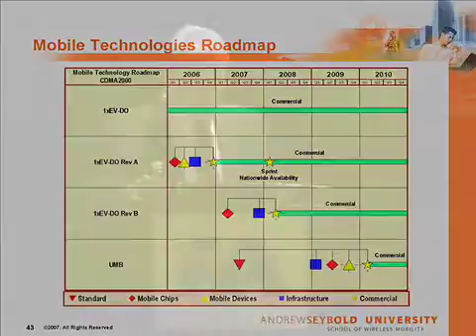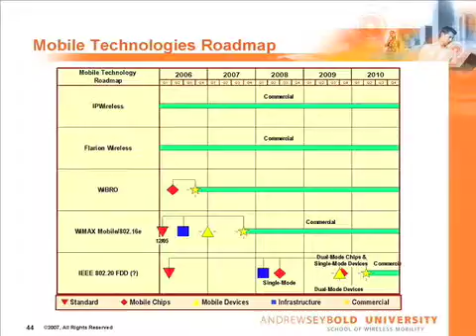Seybold Comm Tech Road Maps